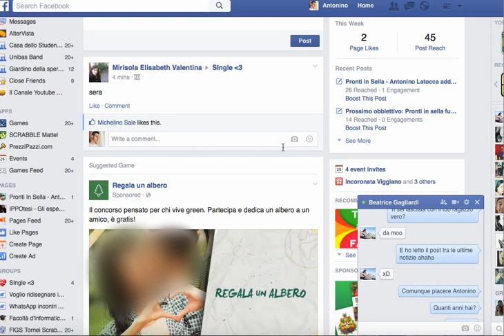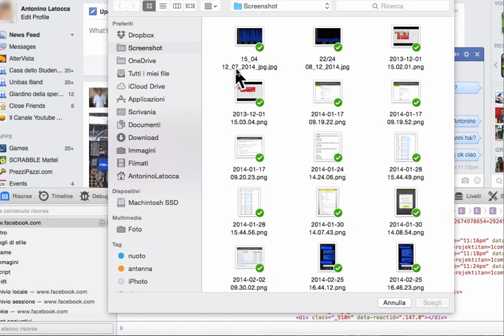Modificare il testo delle pagine e falsificare gli screen delle conversazioni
Con un piccolo trucchetto è possibile individuare subito il sorgente della pagina e modificare il testo delle conversazioni delle chat di Facebook